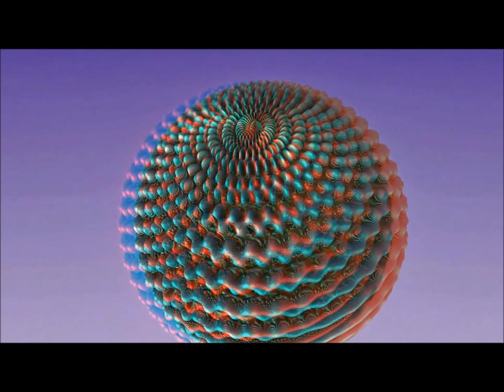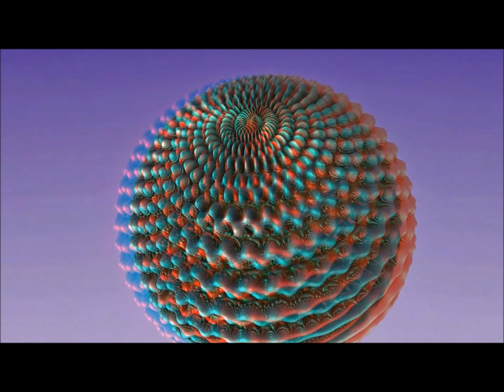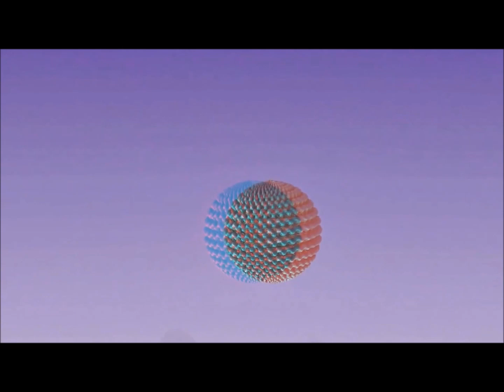Daniel Menche Coil simultan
Daniel Menche – Screaming Caress (1997)
"Screaming Caress was created purely from somatic sounds fabricated through the use and abuse of the body, in particular the skin, larynx, chest, lungs, heart and fist.
Additional abuse was inflicted upon microphones, stones, sand, salt, distortion boxes, wood, bamboo, crude electronics, bells, chimes and anything else that got in the way.
This recording is a dedicated testament to the purity of the sonic language and its energy."

Coil – Astral Disaster (1999)

visuals by:
ArtFath - Space Ammonites (3D, stereoscopic, SBS, HD, fractal)